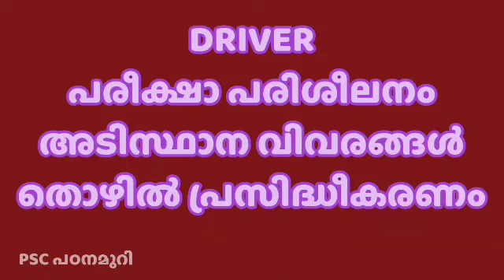Driver | പരീക്ഷാ പരിശീലനം | അടിസ്ഥാന വിവരങ്ങൾ | തൊഴിൽ പ്രസിദ്ധീകരണം | Kerala PSC